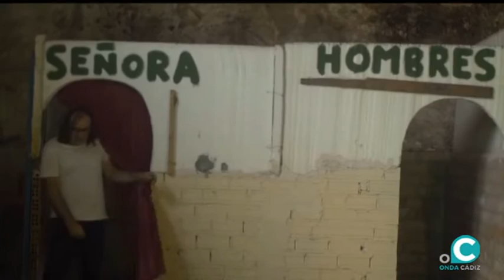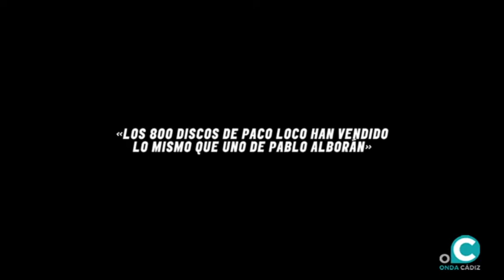EL MIRADOR SOCIAL 25 03 19 1